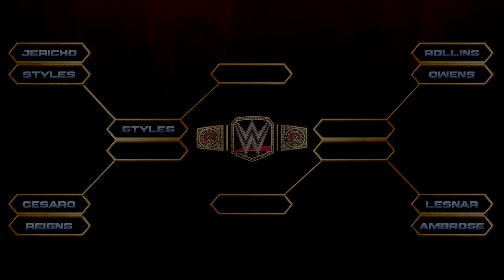WWE 2K17 | Universe Mode | 'Breaking The Code' | #01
WWE 2K17 Universe Mode has arrived! and were kicking things off with the beginning of the WWE World Title Tournament!